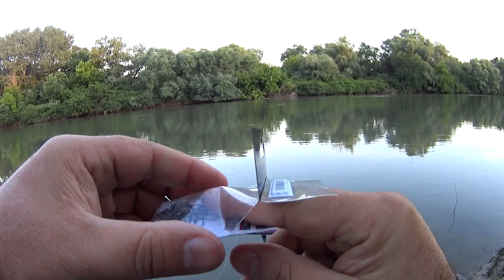Большой улов на реке. РЫБАЛКА на фидер на РЕКЕ с течением. Как ловить фидером на течении?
Интернет магазины мебели
Помощь каналу на развитие можно осуществить с помощью перевода на карту. Номер карты указан в разделе О КАНАЛЕ
Вяжем крючки с помощью крючковяза
Монтаж инлайн с фидергамом и косичкой
Каша для ловли на течении
Клева всем друзья!
Начало июня, и я вырвался на рыбалку.
В это раз это река Протока. 170км от Краснодара. Глушь полная.
Задача рыбалка на фидер.
В этом видео будет все по ловле фидером на рек с течением.
Будет много рыбы. Американский сом, карась, сазан.
Будет замес прикормки для ловли на течении.
Будет вязка монтажа на рыбалке.
Будет поиск точки ловли на реке с течением.
Будут красивые поклевки и вываживание рыбы.
В общем будет много интересного.